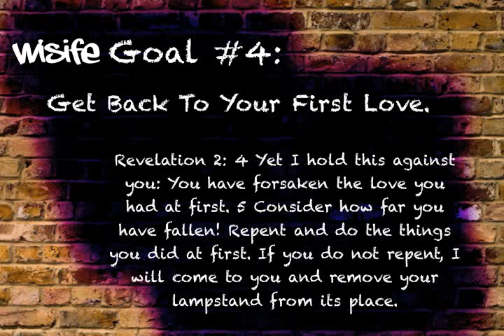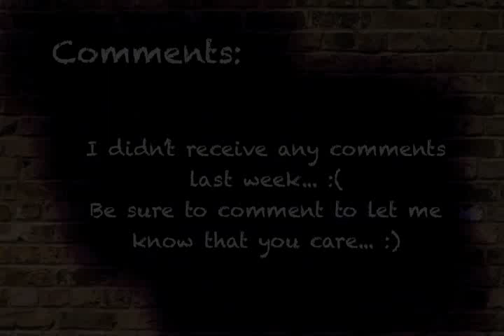Basketball and MY FIRST LOVE!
- Have you ever really fell in love with something and then after a couple weeks get tired of it?

Don't give up on your first love...

Plus, find out who I'd like to play on my basketball team if I lived in Bible times...